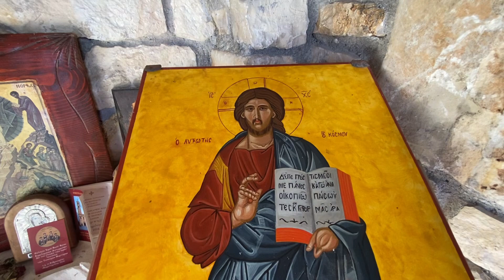Kalives Crete 🏝️🐈🙏❤️🌞🧘podróże